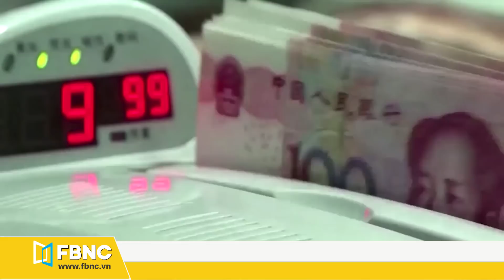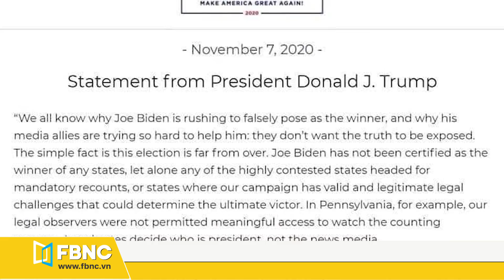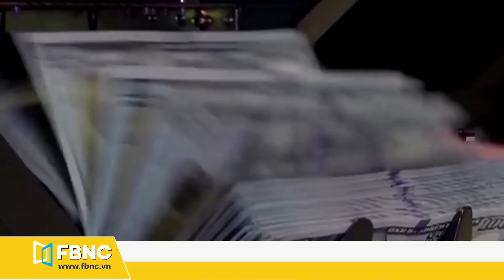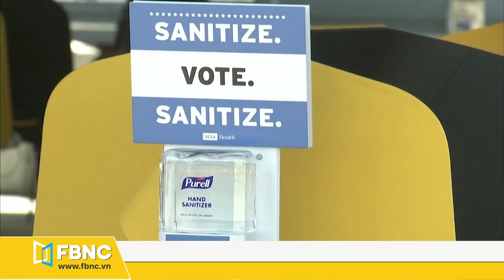Bầu cử Mỹ 2020 (08/11) | Ông Biden đắc cử tổng thống nhưng ông Trump chưa bỏ cuộc | FBNC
Đồng nhân dân tệ tăng giá khi lợi thế nghiêng về ông Biden
Đại sứ Mỹ tại Bắc Kinh: chính sách về trung quốc của 2 đảng giống nhau
Tòa án tối cao yêu cầu bang pennsylvania tách biệt phiếu bầu qua thư được gửi đến sau ngày bầu cử
Lãnh đạo đảng Cộng hòa: chuyển giao hòa bình nếu chúng tôi thất bại
Bầu cử Mỹ 2020 có thể rất lâu mới kết thúc
Ông Joe Biden chiến thắng, trở thành tổng thống thứ 46 của Hợp chủng quốc Hoa Kỳ
Ông Trump từ chối chấp nhận kết quả bầu cử, nói rằng còn lâu mới kết thúc

FBNC
ĐỒNG TIỀN THÔNG MINH - CUỘC SỐNG THÔNG MINH